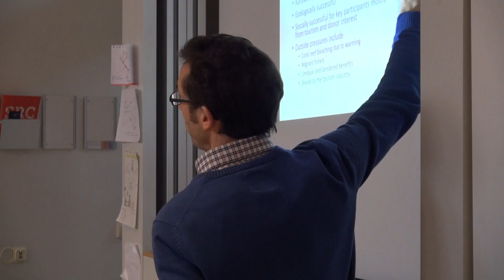Master's programme in Social-Ecological Resilience